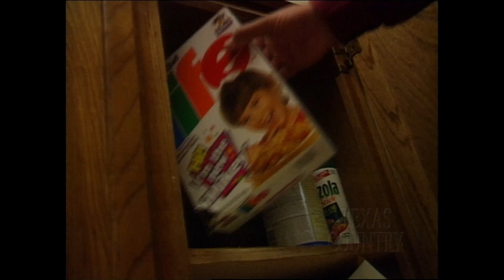Mousetrap Man (Texas Country Reporter)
Mel uses his unique mousetraps to teach kids science.

Mel McDaniel
Cleburne, TX

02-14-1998